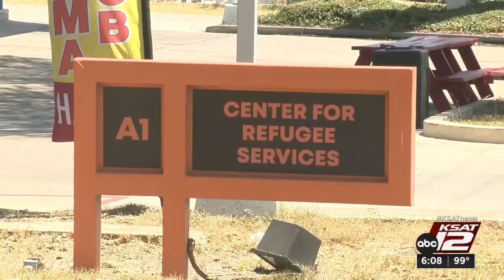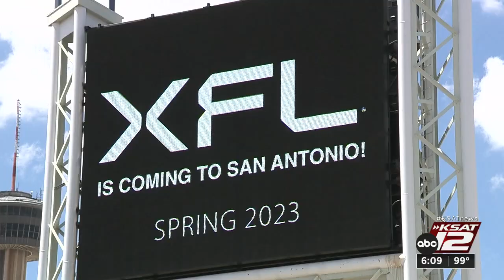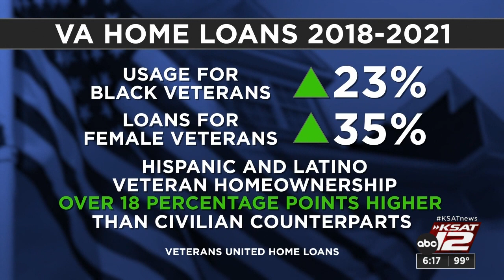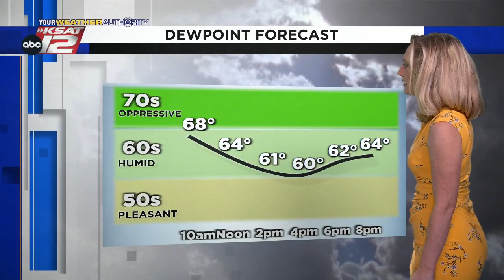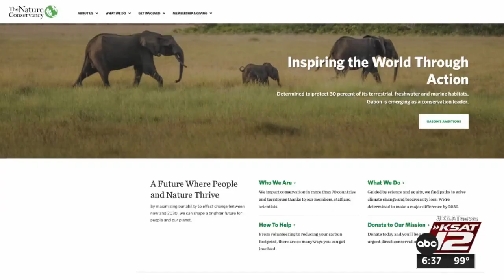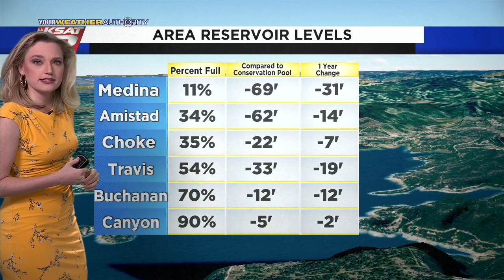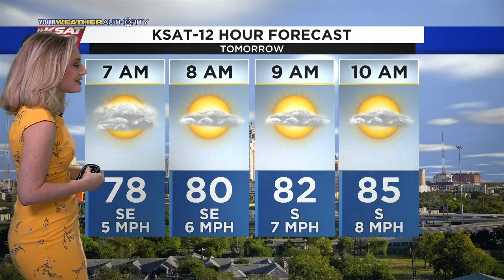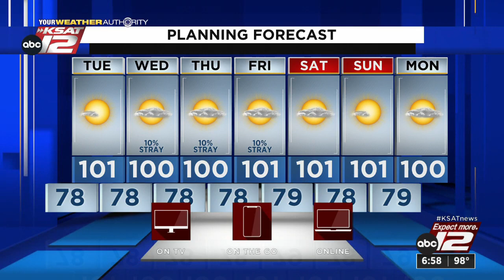KSAT 12 6 O'Clock News : Jul 25, 2022